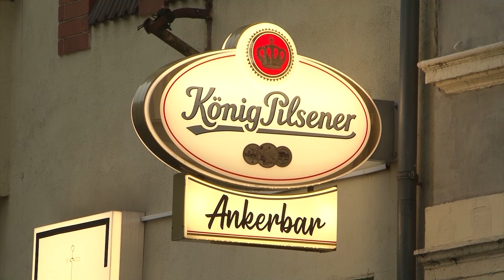STUDIO 47 .live | LIVE VOR ORT: NEUERÖFFNUNG DER GASTSTÄTTE „ANKERBAR“ IN RUHRORT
Wer auf der Suche nach „Schimmi“-Charme mit modernem Flair ist, findet in Ruhrort jetzt einen neuen Lieblingsplatz. Jennifer Breitkopf hat in der ehemaligen Kult-Gaststätte „Zum Anker“ jetzt ihre „Ankerbar“ eröffnet. Das Projekt wurde aus den Mitteln der Landesinitiative „Sofortprogramm Innenstadt“ gefördert und durch die Duisburger Wirtschaftsförderung Duisburg Business & Innovation (DBI) vermittelt. Unser Kollege Tim Mahlo hat die neue Location besucht & mit der Wirtin über ihre Pläne & Ziele gesprochen. Außerdem erklärt uns Ömür Hafizoglu von der DBI die Hintergründe zur Förderung durch das „Sofortprogramm Innenstadt“.